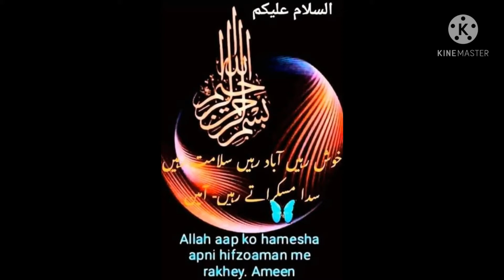Summing pool (Vlogs) stay home safe life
Summer m enjoy kary summing pool stay home safe life.